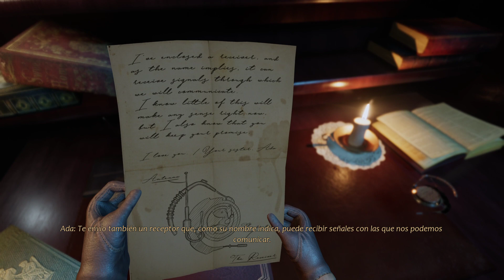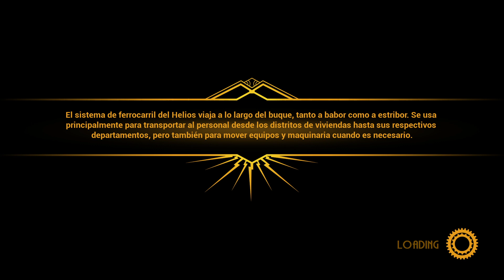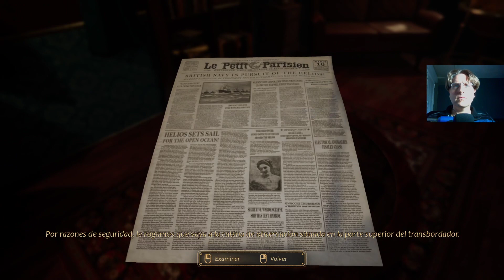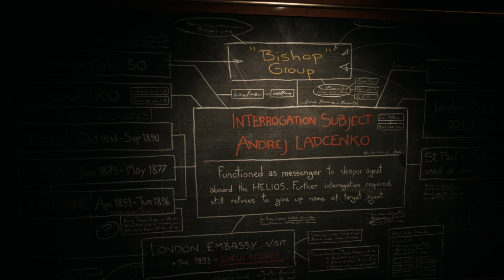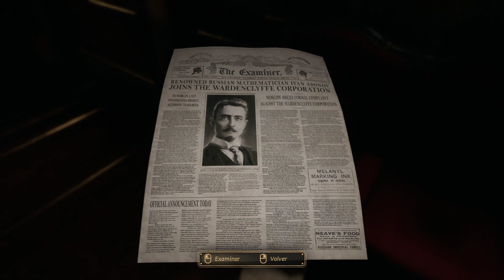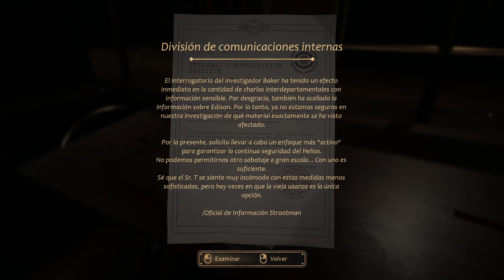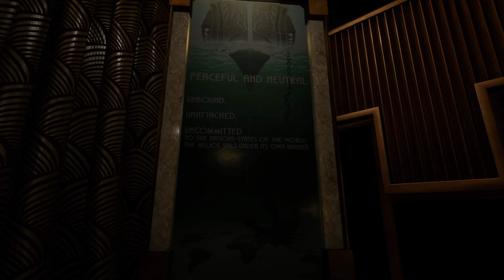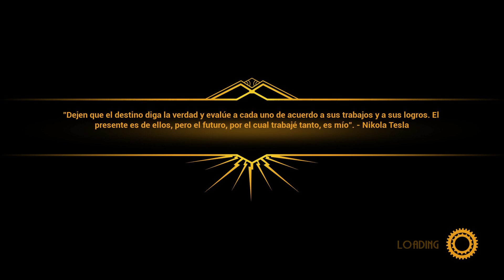Cerca del Sol. CLOSE TO THE SUN #1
Nuestra hermana ADA nos envía una carta para que nos reunamos en un gran navío llamado Helios construido por nada más y nada menos que el famoso inventor, Nicolas Tesla.
Cuando nos embarcamos descubrimos que se encuentra en cuarentena y no vemos a nadie. Poco a poco vamos descubriendo que algo extraño está sucediendo. -- Watch live